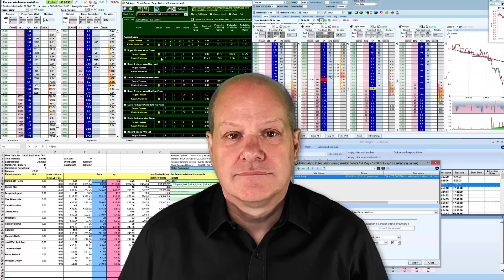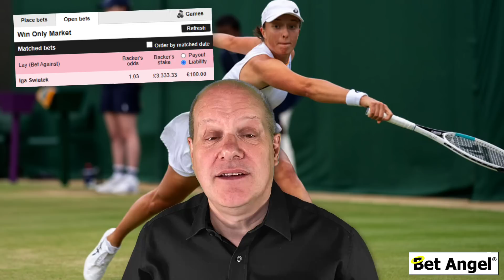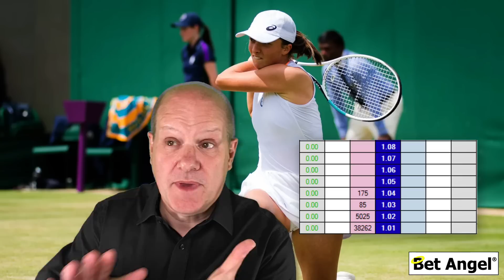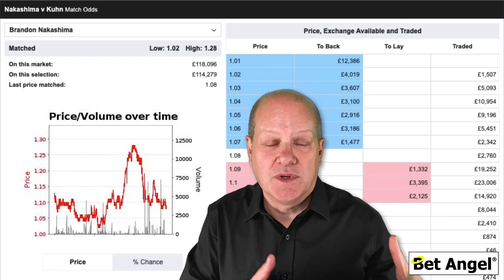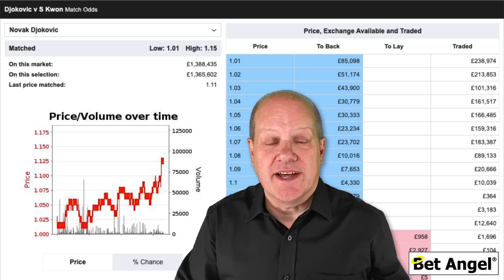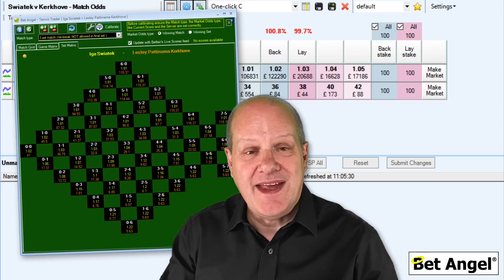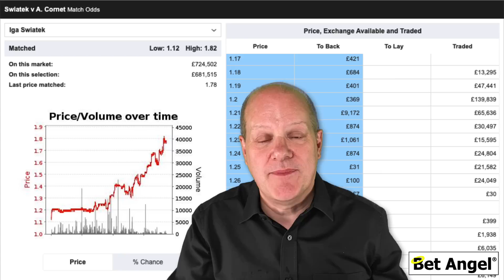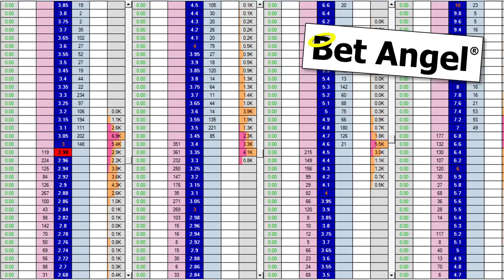Tennis Betting : Fixed Loss, High Payoff Tennis Betting Strategy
Learn a betting strategy for tennis that can keep your losses fixed while having the potential to make a huge payoff!

This video explains this strategy in detail and shows how it was used to win in a recent match and how you can do the same in future matches.

Using this Betfair trading strategy, we put ourselves into a position where we give ourselves the chance to profit regardless of who wins, but also without predicting the winner in the match.

We are simply exploiting the characteristics of the way odds move within a Tennis match. By trading in and out of match we can profit from these price movements.

00:00 - Introduction
00:45 - Going against the crowd
01:40 - The £3333.33 payoff
02:32 - Why we are laying a winner
03:24 - Where the opportunity is with this strategy
05:32 - What are we trying to achieve?
06:20 - Entry and exit points
08:04 - How often does this happen?
09:01 - What happened in the next match?
09:30 - Summary of this Betfair Trading Strategy